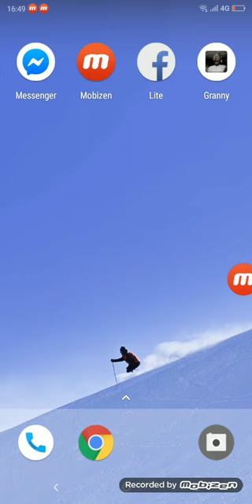Grany ni pobarka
Grant